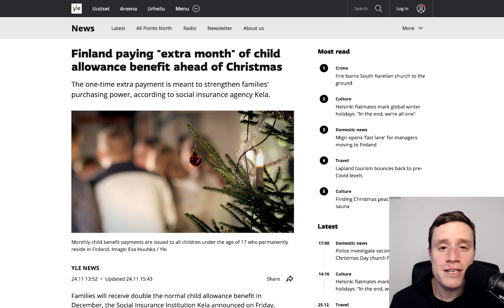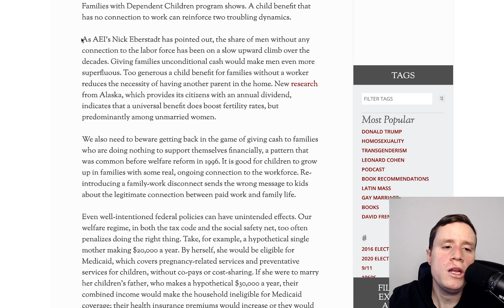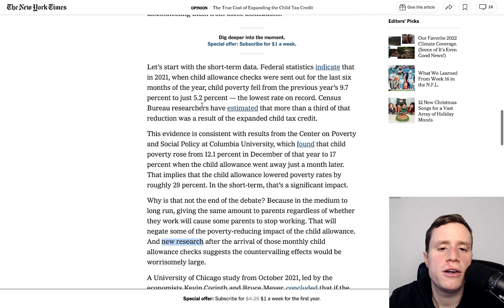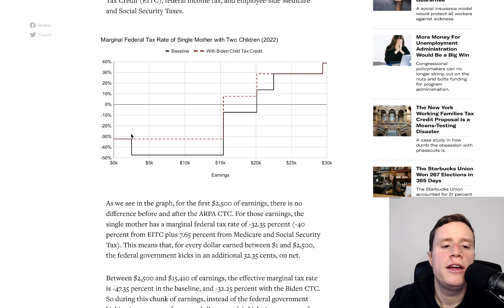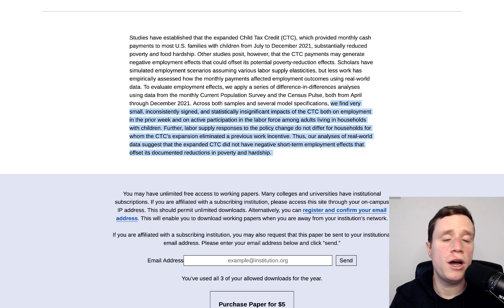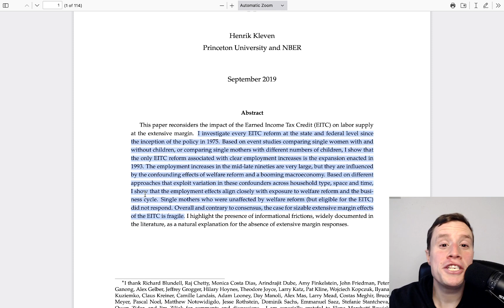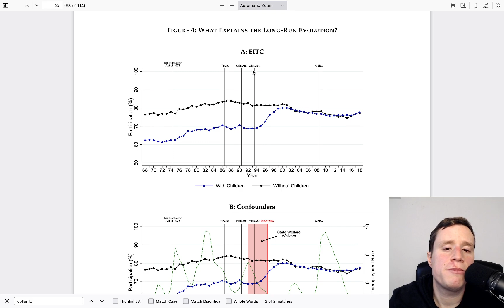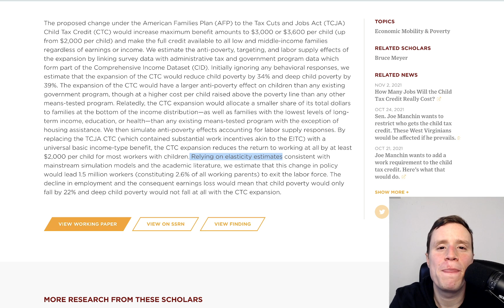Conservatives Are Wrong to Say Poor Kids Should Not Get Benefits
Two recent articles argue that it's wise to exclude poor kids from child benefits every other family receives. In this video, I explain where these articles go wrong.

0:00 Introduction
2:58 First Things Article
13:45 New York Times Article
29:17 Why The EITC Research Is Clearly Wrong